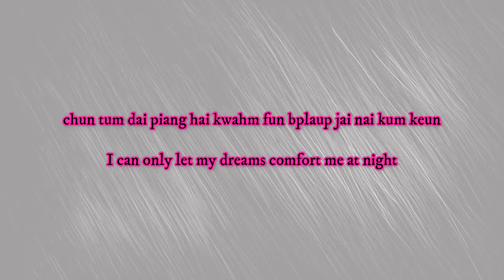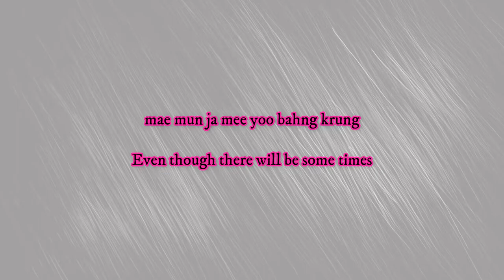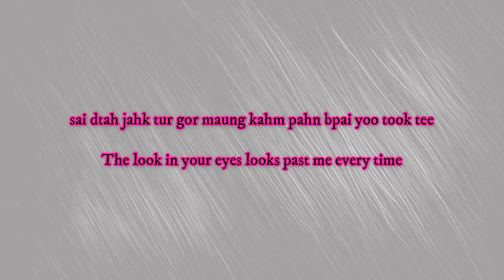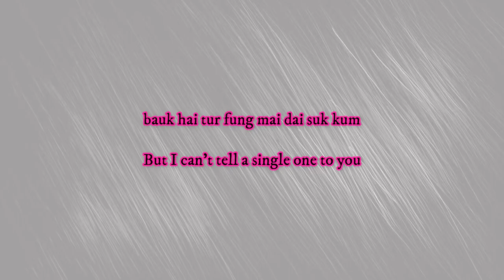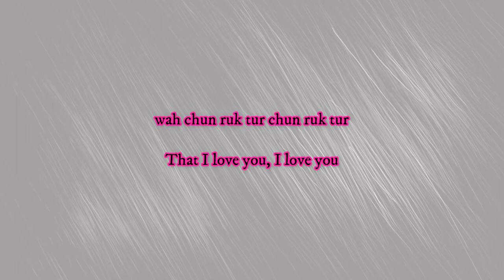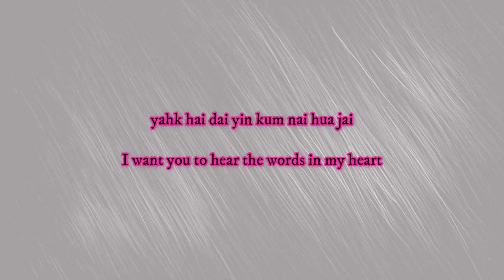ปลิว (Away) - พลอยชมพู (Jannine W.) (Color Coded Lyrics Rom/Eng)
*Artist: พลอยชมพู (Jannine W.)
*Song: ปลิว (Away)
*Released: 2016